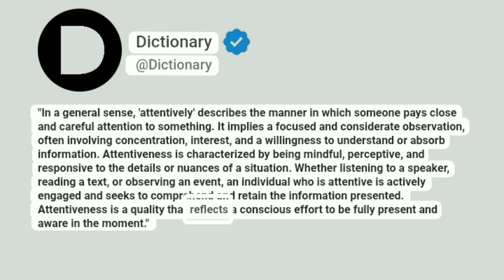Attentively Meaning In English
"In a general sense, 'attentively' describes the manner in which someone pays close and careful attention to something. It implies a focused and considerate observation, often involving concentration, interest, and a willingness to understand or absorb information. Attentiveness is characterized by being mindful, perceptive, and responsive to the details or nuances of a situation. Whether listening to a speaker, reading a text, or observing an event, an individual who is attentive is actively engaged and seeks to comprehend and retain the information presented. Attentiveness is a quality that reflects a conscious effort to be fully present and aware in the moment."